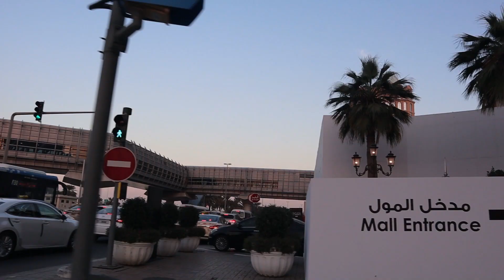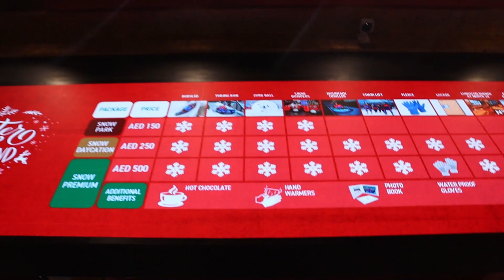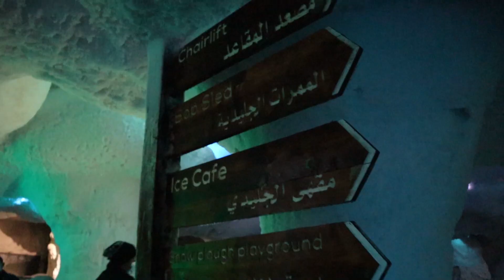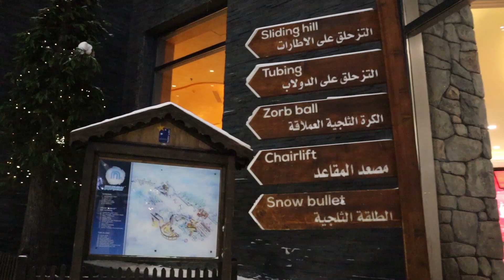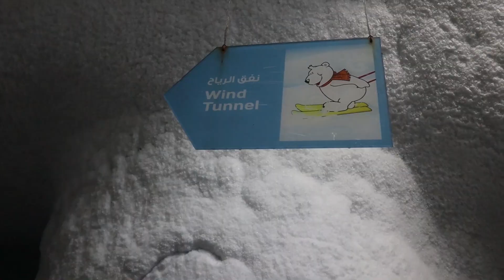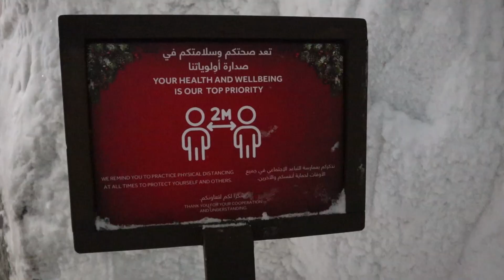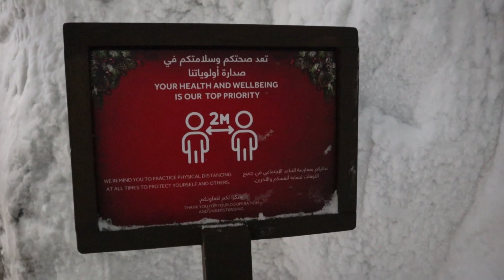I HUGGED A PENGUIN 😍 | World's Best Indoor Ski Resort Inside A Mall? 😮 | Mall Of The Emirates, Dubai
Hey everyone,

Here's another video from the Dubai travel series. In this video I have shown Mall Of The Emirates (MOE) that has World's Best Indoor Ski Resort which includes penguin show as well. I hope you all find the video helpful during the tough times of COVID-19. Stay safe & be a responsible citizen during the pandemic. This too shall pass!